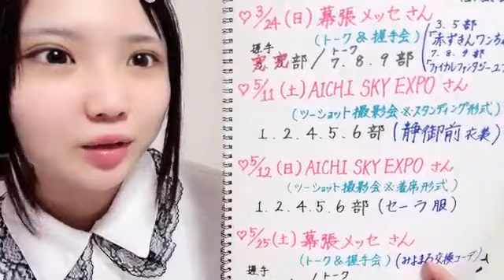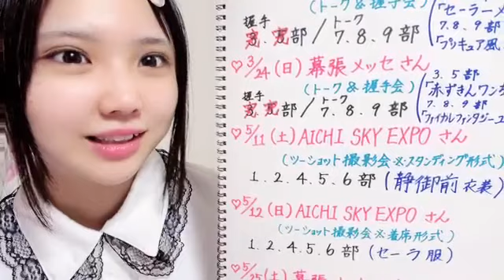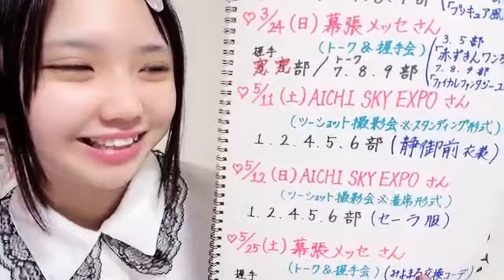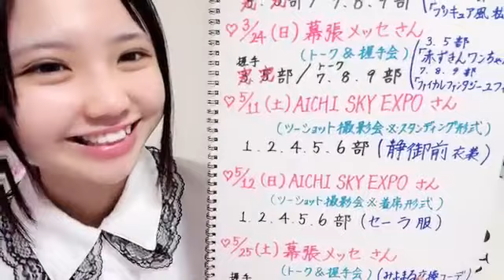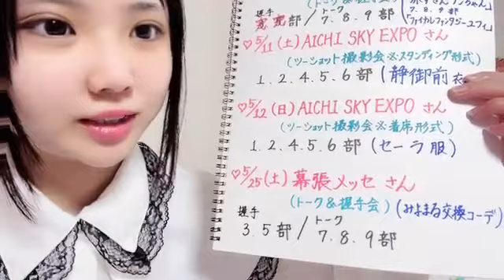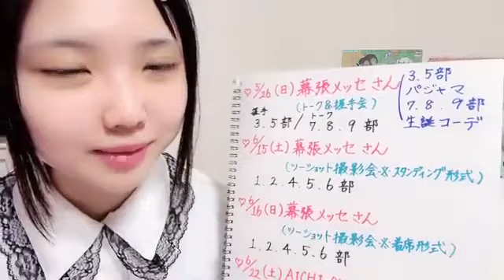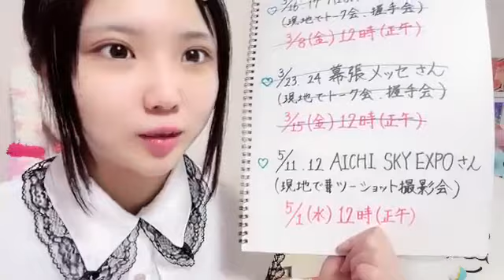SHOWROOM 北川 愛乃（SKE48 チームS） 2024年03月31日22時01分10秒